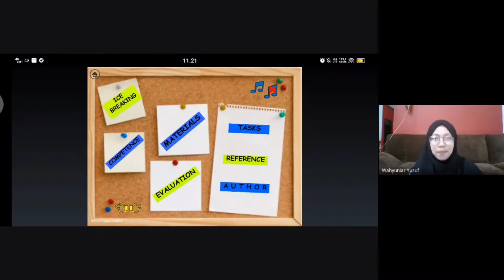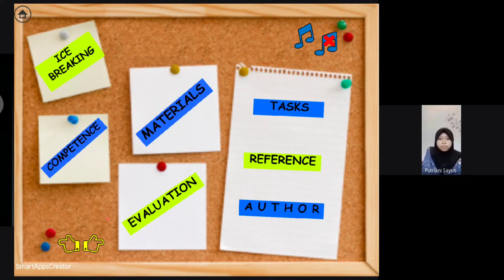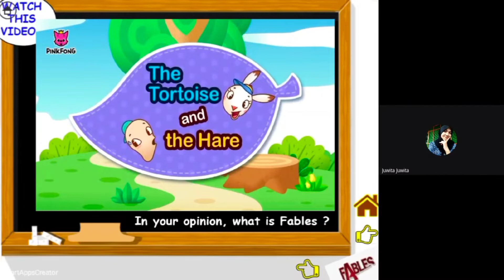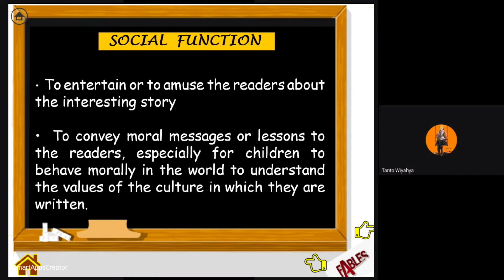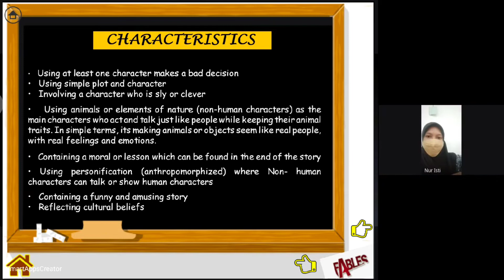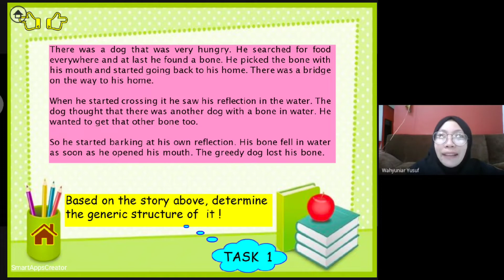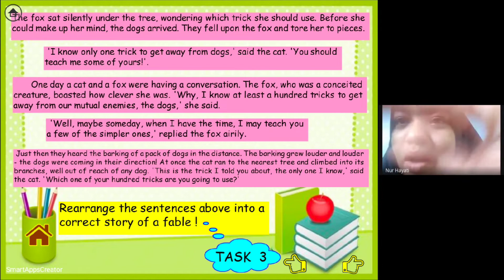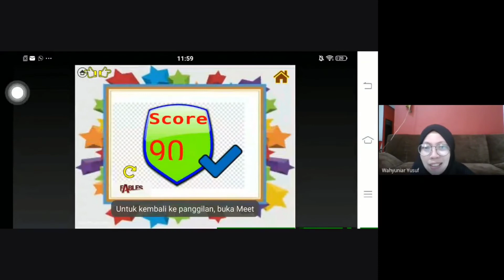Bahasa Inggris_PPL Siklus 1_Indrayani Mursalam_Falbes